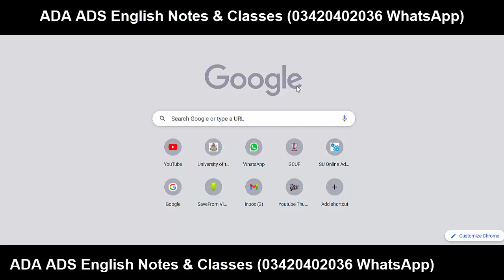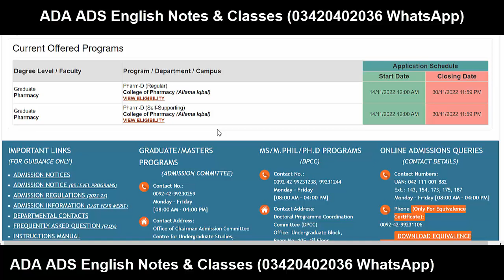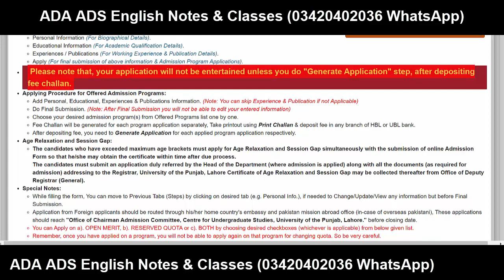Punjab University Announced Imp Update BS 1st & BS 5th Semester | PU Admissions 2022 BS & BS 5th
YOUR QUERIES About Education:
BCOM ADC
3rd Year
4th Year
Exams
Result
Admissions
MA MSc
BBA
MS
MPhil
PHD
BS (Hons.)
Matric
Intermediate
9th
10th
11th
12th
Bise Lahore
Bise Sahiwal
Bise Faisalabad
Bise Sargodha
Bise Multan
Bise Gujjranwala
Bise Rawalpindi
FBISE
1st Year
2nd Year
Kpk Board
Punjab Board
Sindh Board
Successful Graduate